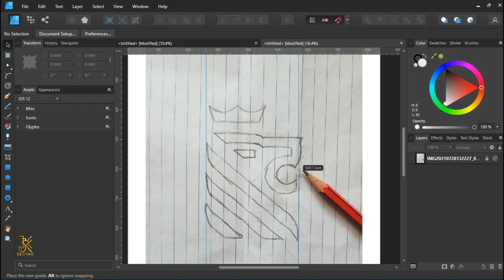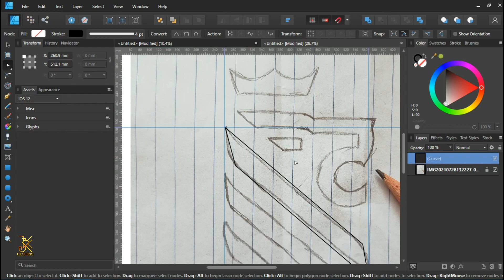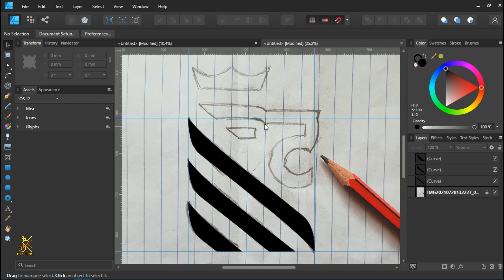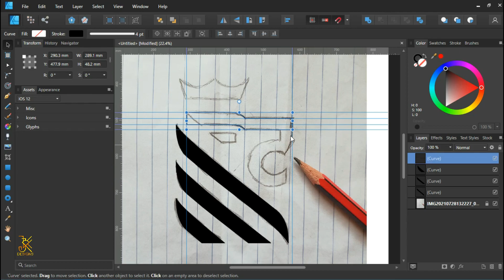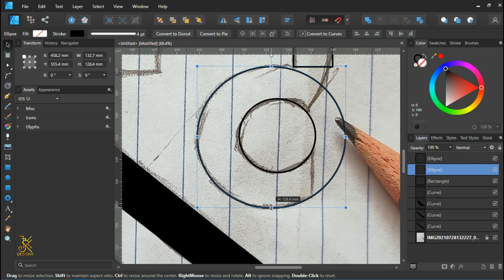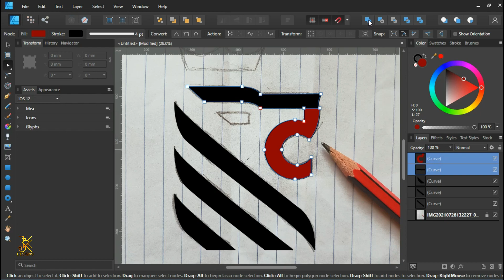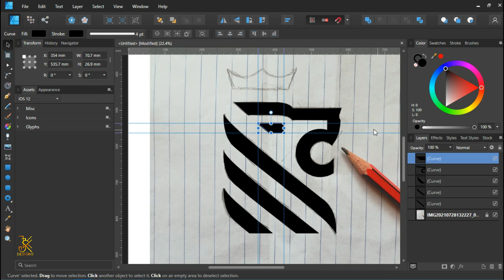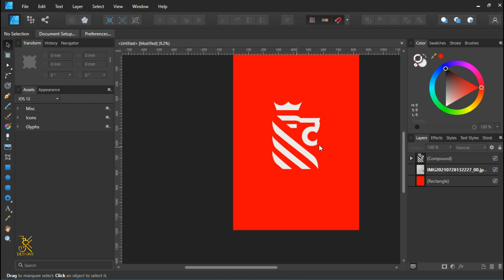Affinity Designer Tutorial: How to create a Lion logo from a sketch.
This the best tutorial for creating a simple lion logo from sketch to a clear vector logo.